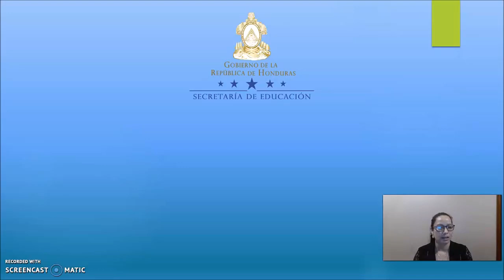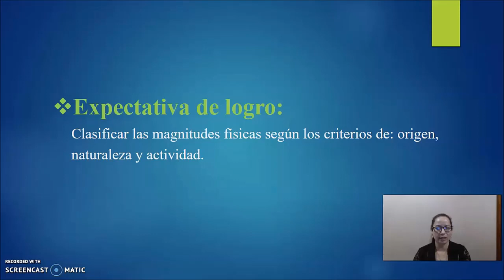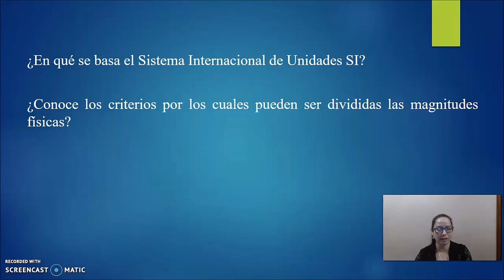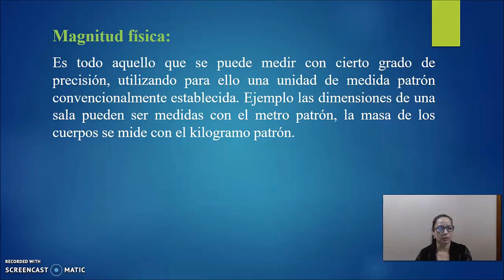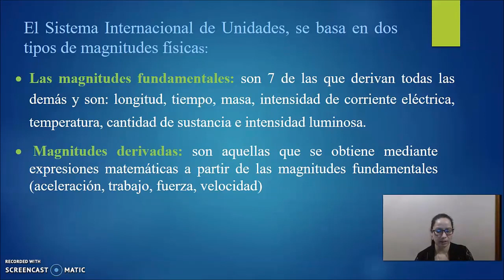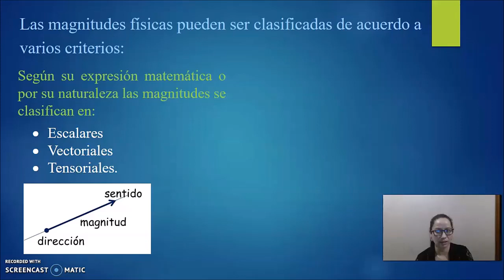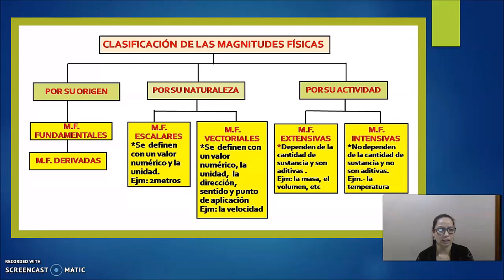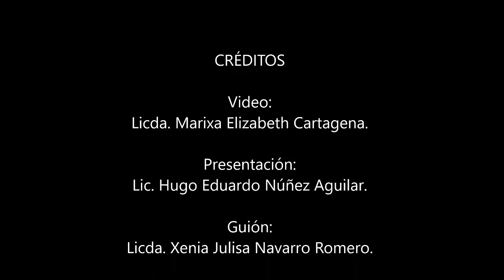Magnitudes físicas - Noveno Grado – Ciencias Naturales